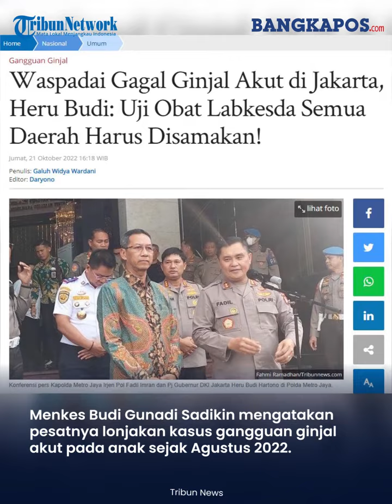Kasus Ginjal Akut pada Anak Semakin Melonjak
Menteri Kesehatan (Menkes) Budi Gunadi Sadikin mengatakan pesatnya lonjakan kasus gangguan ginjal akut pada anak sejak Agustus 2022 lalu membuat ruang perawatan di rumah sakit menjadi penuh.

Diketahui kasus gangguan ginjal akut pada anak melonjak sejak Agustus dengan 36 kasus, September terjadi 78 kasus, dan pertengahan Oktober 110 kasus.